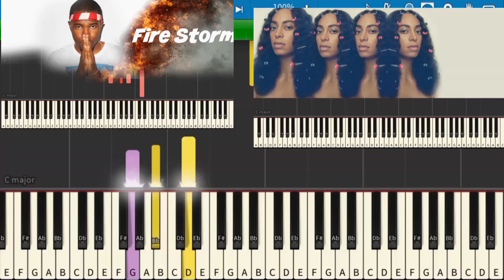Alicia Keys- Unthinkable [reggiewatkins & Jaz Moore cover]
I have ALOT of videos coming! Chance the Rapper. The Neighbourhood tutorial...& Anderson Paak.

DONT FORGET! comment song requests (Tutorial or cover of ANY song) & also I am doing collabs, so if you know a singer or are one. send me audio (or video is BETTER)